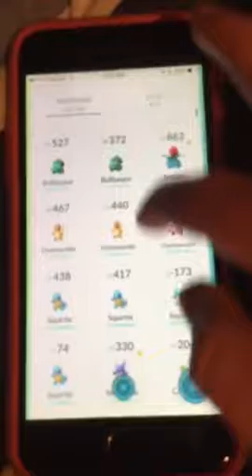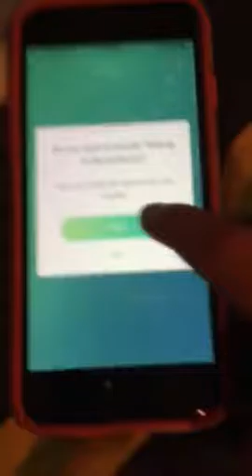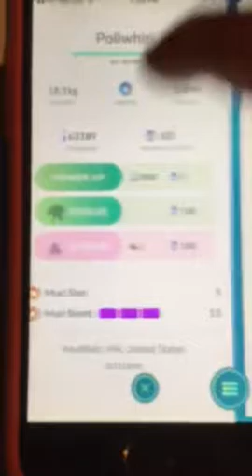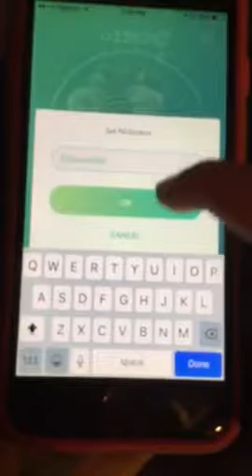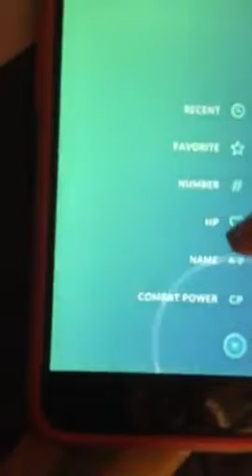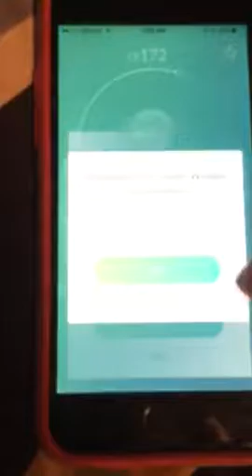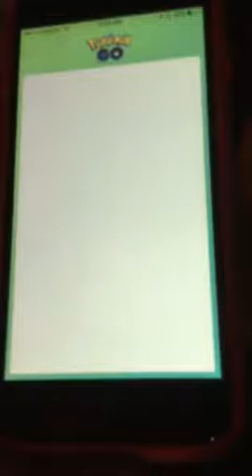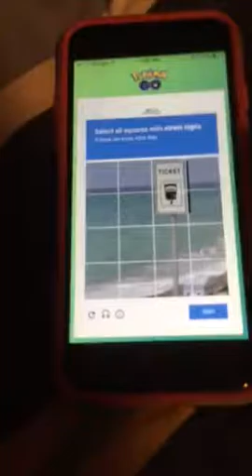Pokémon go so far 4 (2 new evelouions)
Sorry I forgot to tell you about my eggs that are close set to hatching.